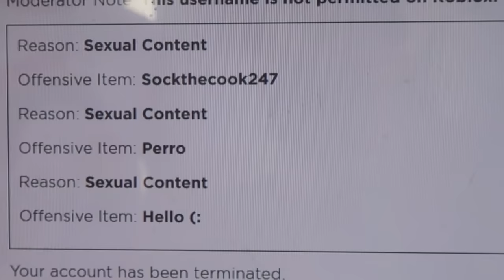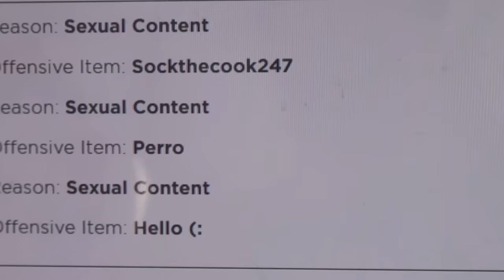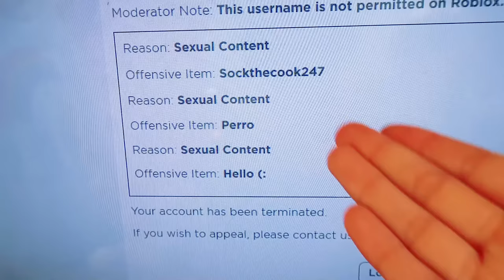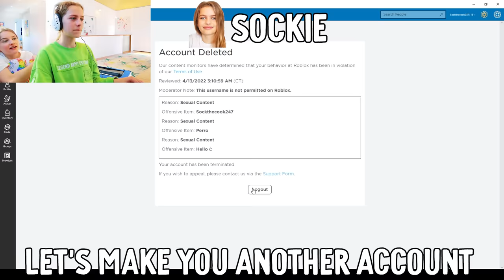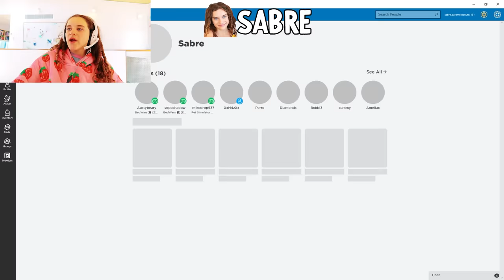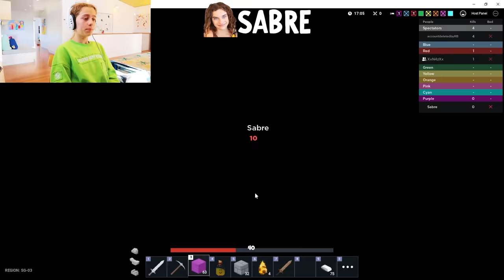SOCKIE'S ROBLOX ACCOUNT GOT DELETED by Roblox - Gaming w/ The Norris Nuts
HOME ALONE 5 STAR HOTEL